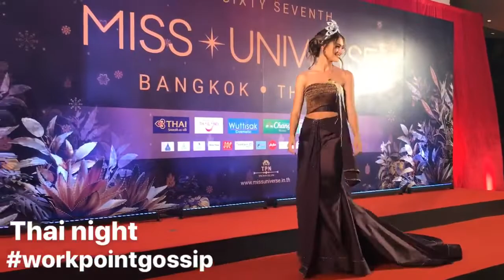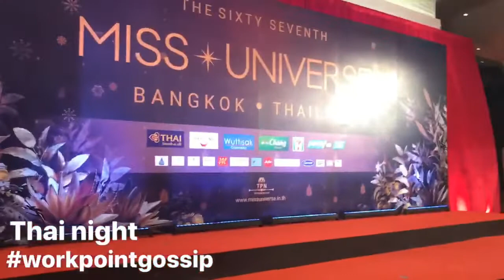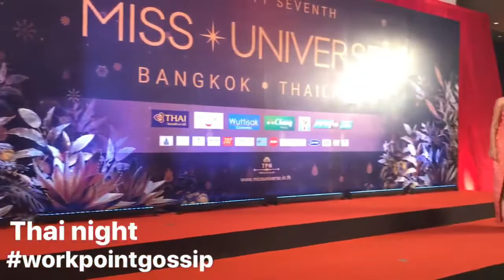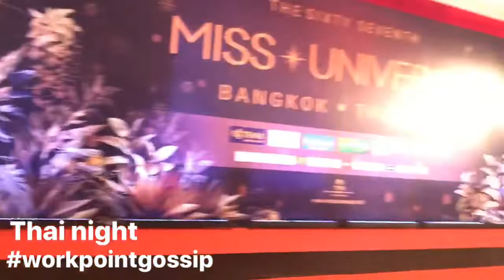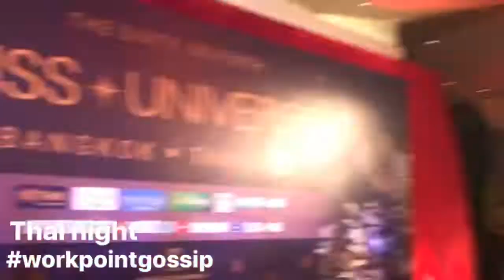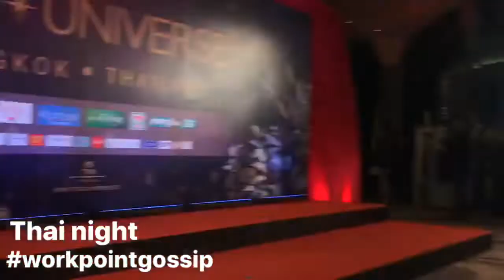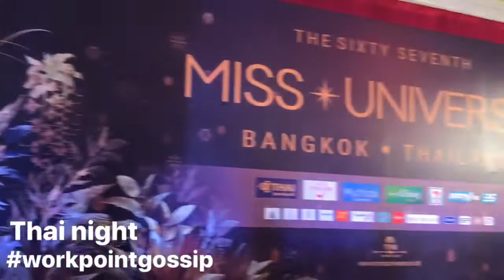Miss Universe 2018 "Thai night" @ Dusit Thani Bangkok Hotel